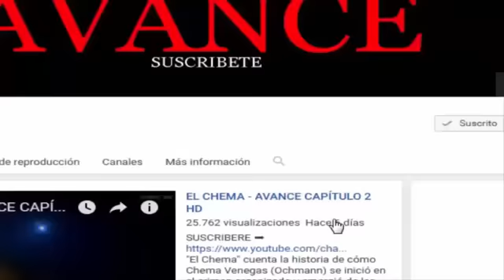EL CHEMA - AVANCE CAPÍTULO 20 HD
EL CHEMA CAPITULO 19 COMPLETO
"El Chema" cuenta la historia de cómo Chema Venegas (Ochmann) se inició en el crimen organizado y emergió de las filas para convertirse en el jefe del cartel corre en "El Señor de los Cielos." El Chema comenzó a romper la ley a una edad temprana, el transporte de la marihuana en la frontera México-Estados Unidos cuando era sólo un niño. Poco a poco, se abrió camino hasta convertirse en un líder exitoso y hábil, ganando su lugar a través de derramamiento de sangre y la brutalidad, en la historia del tráfico de drogas. Puesto que él era un hombre joven, El Chema ha sido uno de los enemigos públicos más importantes de los EE.UU. y los gobiernos mexicanos.

el chema capitulo 20
el chema capitulo 20 completo
el chema capitulo 20 avance
el chema avance capitulo
el chema
el chema capitulo 20 avances
el chema avance 20
el chema cap 20
el chema 20
el chema avance
el chema 20 avance
el chema avance cap 20
avance el chema capitulo 20
el chema capítulo 20 avance
el chema avance del capitulo 20
chema capitulo 20
el chema cap 20 avance
chema venegas capitulo 20
avance capitulo 20 el chema
avance del chema capitulo 20
el chema avances capitulo 20
el chema avance capitulo 20
chema venegas
el chema capítulo 20
el chema avance
chema
el chema avances capitulo 19
el chema Mauricio Ochmann capitulo 19
el chema capitulo 19
el chema avance capitulo 19
el chema avance exclusivo 19
el chema capitulo 19 avance exclusivo
avance el chema venegas capitulo 19
avance capitulo 19 el chema
el chema venegas avance capitulo 19
el chema telemundo capitulo 19
el chema capitulo 19 avances
el chema capitulo avance
el chema capitulo avance telemundo
capitulo 19 el chema
el chema capitulo 19 telemundo
aveces del cap 19 de el chema
el chema capitulo 19 avance
el chema venegas capitulo 19
chema venegas capitulo 19
el chema avance exclusivo
el chema capitulo 19 adelanto
el chema avance capítulo 19
el chema avance
el chema capitulo 19 avanse
avances del chema capitulo 19
el chema avance exclusivo capitulo 19
el chema venegas capitulo 19 avance
el chema avance del capitulo 19
el chema cap 19 avance
el chema19
el chema capitulo completo telemundo
capítulo 19 el chema
avances del cap 19 de el chema
avances del capitulo 19 de el chema
el chema telemundo
el chema capitulo completo
el chema capitulo 19 completo telemundo

Reparto

Mauricio Ochmann como José María "Chema" Venegas
Carmen Aub como Rutila Casillas
Mariana Seoane como Mabel Castaño
Itatí Cantoral como Blanca
Alexandra de la Mora como Inés Clark
Arcelia Ramírez como Elvira
Sergio Basañez como Tobías Clark
Julio Bracho como Ricardo Almenar Paiva
Rafael Amaya como Aurelio Casillas

LA DOÑA - AVANCE CAPÍTULO 25
AVANCES CAPÍTULO 25 - LA DOÑA
LA DOÑA capitulo 25 avance

AVANCES CAPÍTULO 20 - EL CHEMA
el chema venegas capitulo 20 avance